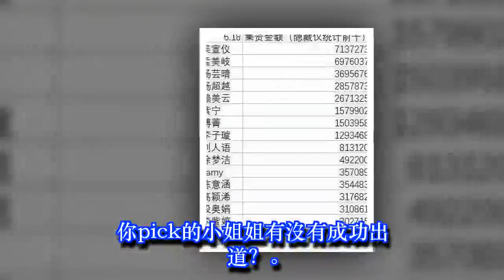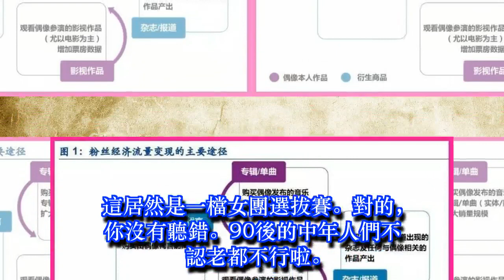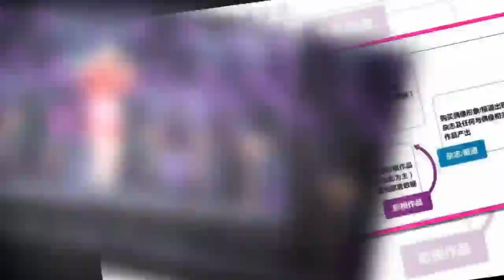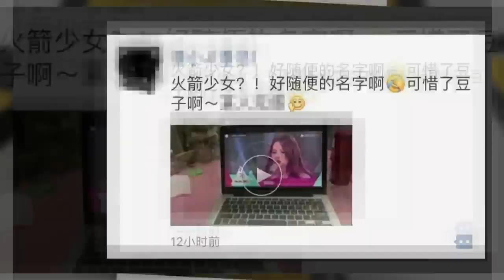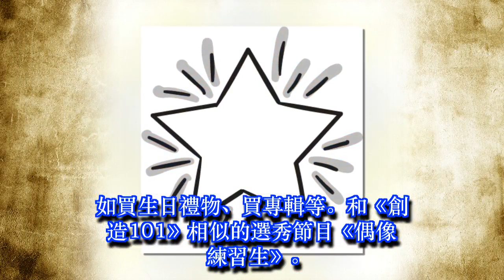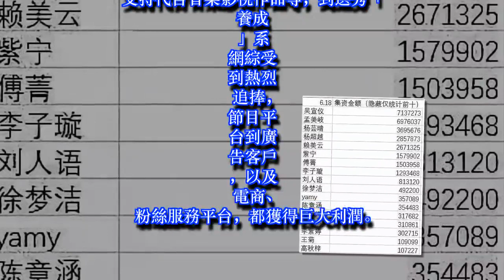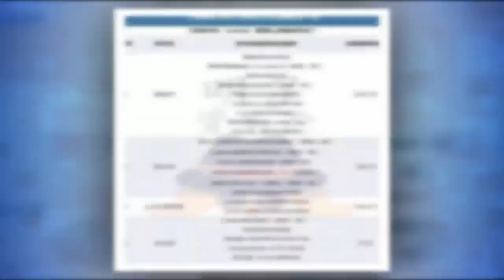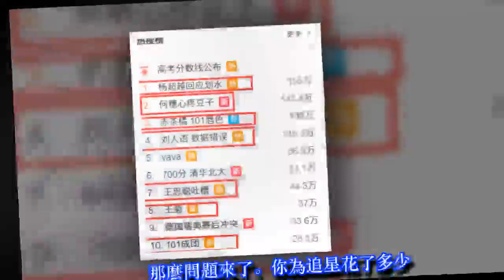朋友圈被《創造101》刷屏！90後、00後都這樣追星了！粉絲經濟超乎你想像……